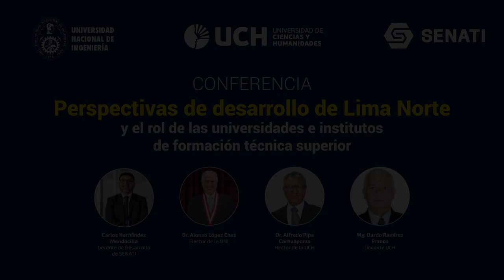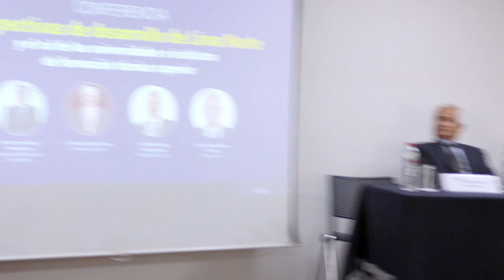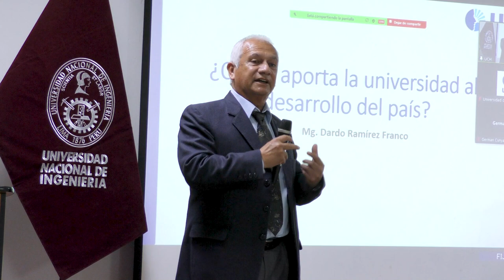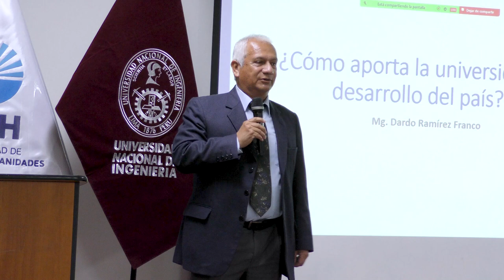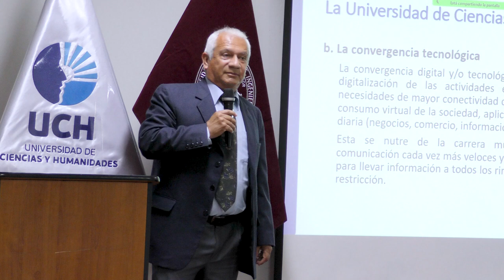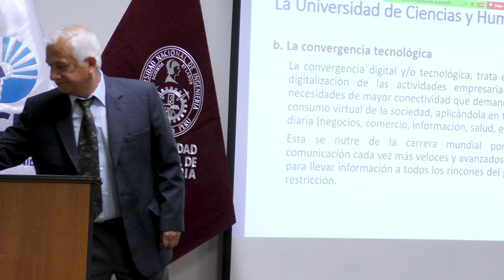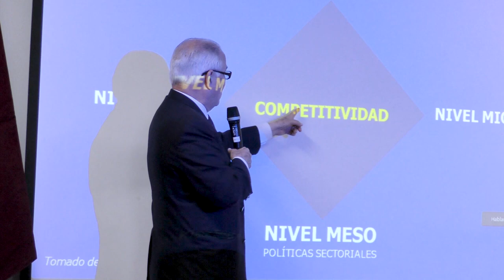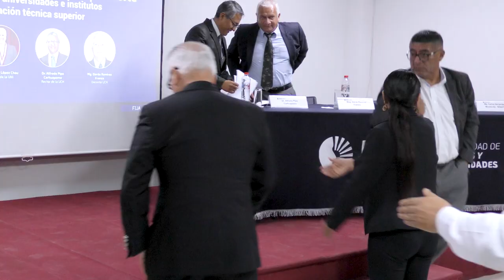Conferencia desarrollada por la UNI, UCH y SENATI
El pasado 19 de octubre, mediante la coorganización desarrollada por la Universidad Nacional de Ingeniería (UNI), la Universidad de Ciencias y Humanidades (UCH) y SENATI, se llevó a cabo la "Conferencia: Perspectivas de desarrollo de Lima Norte y el rol de las universidades e institutos de formación técnica superior", espacio en donde tuvimos la participación del  Dr. Alonso Lopez Chau, Rector de la UNI; Carlos Hernández Mendocilla, Gerente de Desarrollo de SENATI; el Dr. Alfredo Pipa Carhuapoma, Rector de la UCH y del Mg. Dardo Ramírez Franco, Docente UCH.